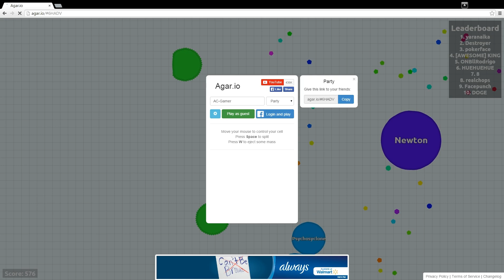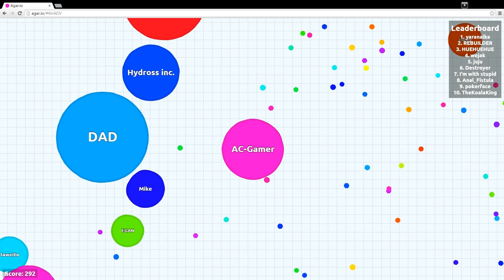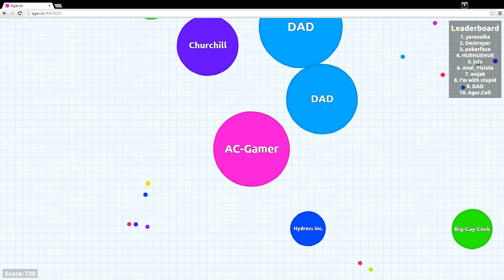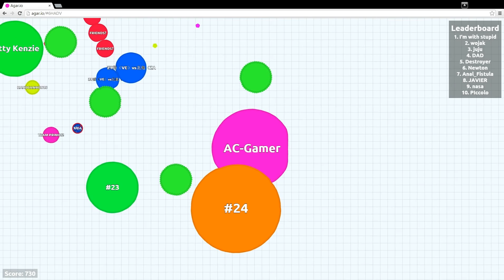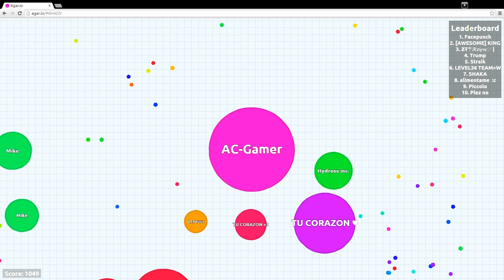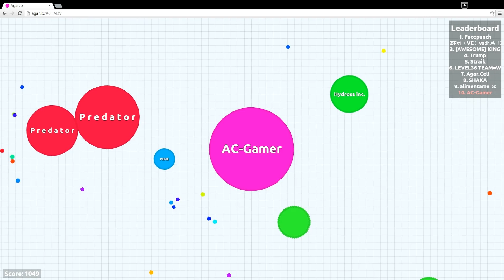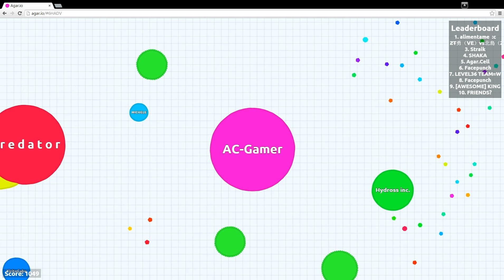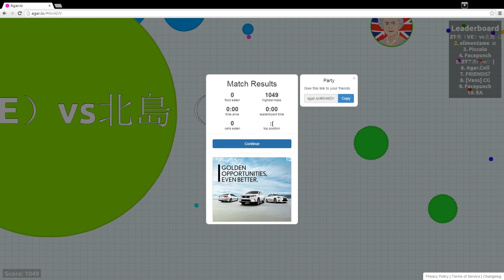Agar.io - Lets Play - Part 21 - Hydross Inc, & AC - Gamer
Join me as we journey through the game Agar.io, A game that allows you to eat dots and fight against others, taking there mass and growing stronger with every enemy destroyed.